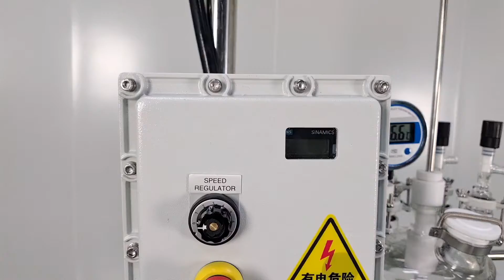Crystallization reaction kettle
Crystallization reaction kettle is a common biochemical instrument, combining the function of reaction kettle and filter, mainly used in modern fine chemical industry, biopharmaceutical, scientific research experiments and other industries, under the condition of constant temperature, constant speed stirring crystallization, concentration, distillation, reflux, separation, purification reaction.  It is an ideal instrument for teaching, small test, pilot test and production.